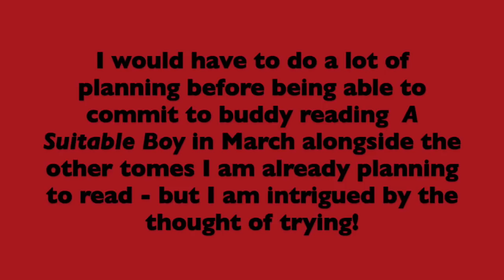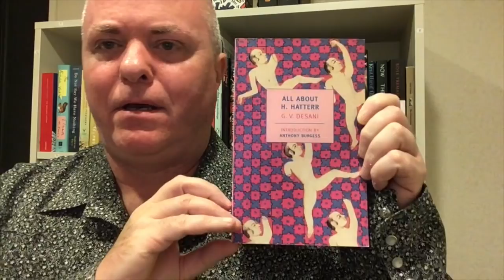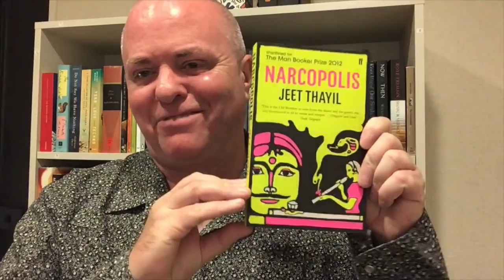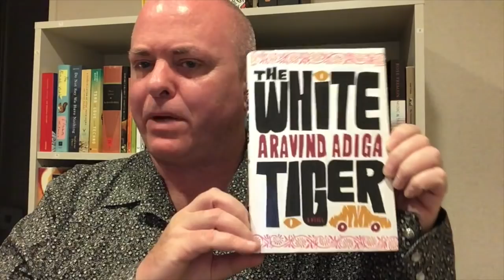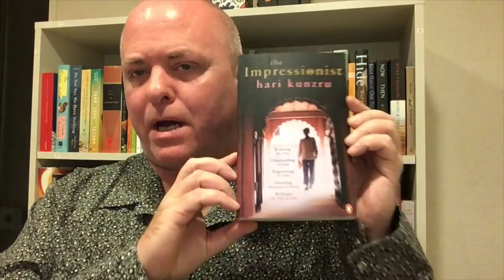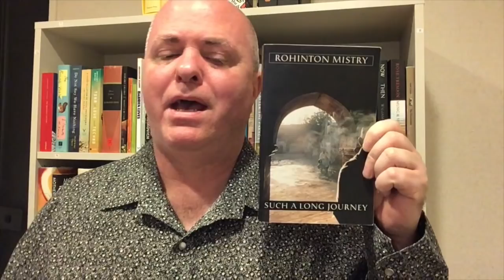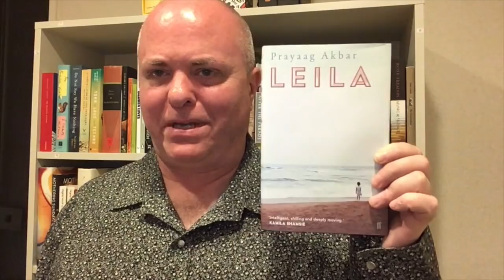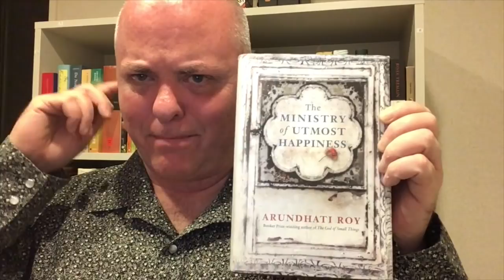Indian Fiction I Want to Buddy Read with Natalie and/or You!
Father May Be an Elephant and Mother Only a Small Basket, But... - Gogu Shyamala (multiple translators, too numerous to mention)
(My one-book book haul video about this book, “A Book from India That Sounds So Interesting It Deserves its Own Book Haul Video”